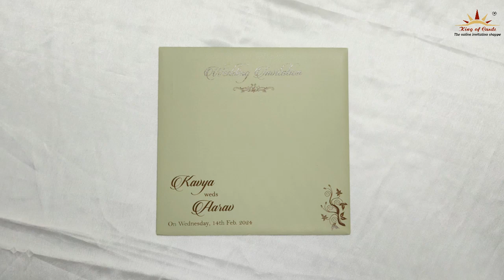Green Ganpathi Gold Invitation Card-KSN26160